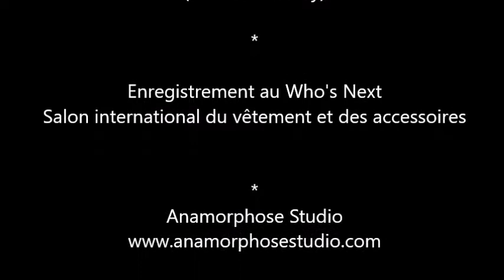Rubrique Mode - Anamorphose Studio - Créateur de chaussures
Mode, la marque Anamorphose Studio, un jeune entreprise créatrice de chaussures mode et sport, présentation au Salon Who's Next à Paris